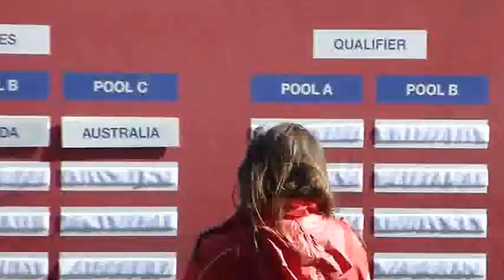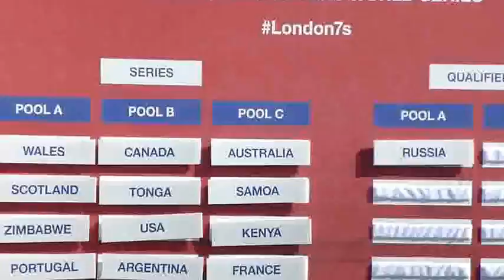glasgow 7s finals 2013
hsbc sevens 5th may 2013 scotstoun stadium
miissed south africa v new zealand 2nd half